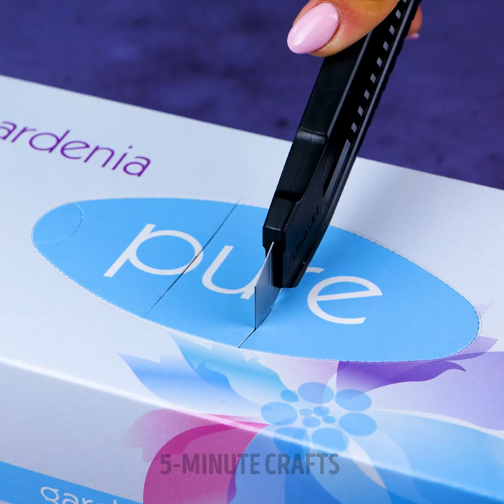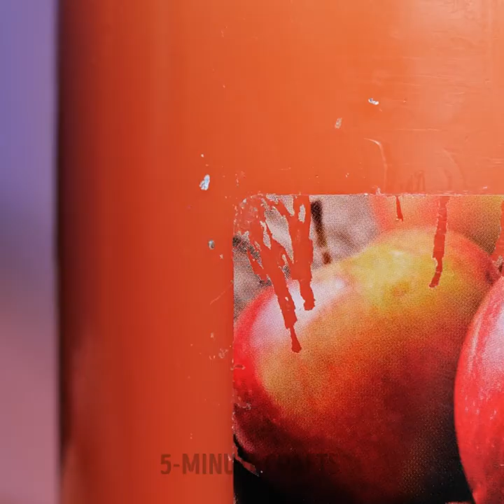40 Random Hacks That Will Take Your Life to The Next Level!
TIMESTAMPS:
00:01 Smart hacks with Coca-Cola
01:10 Quick way to wash your car
02:41 How to reuse the trash
03:42 Smart kitchen hacks
04:42 How to organize your accessories
07:26 Easy way to store your jeans
08:13 Helpful cleaning tricks
10:00 Useful packing hacks